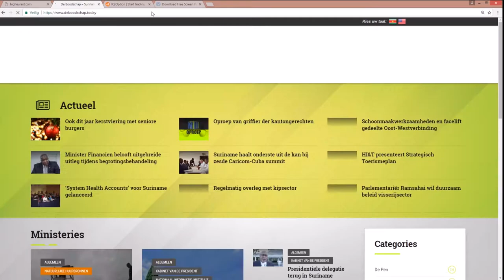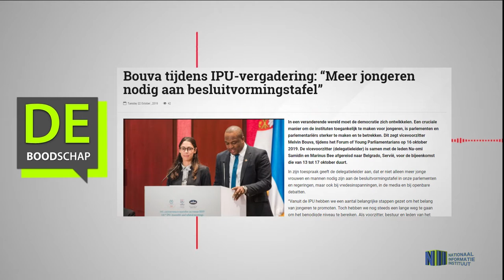Bouva tijdens IPU vergadering Meer jongeren nodig aan besluitvormingstafe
Hier de link van het bericht: "Bouva tijdens IPU vergadering Meer jongeren nodig aan besluitvormingstafe"